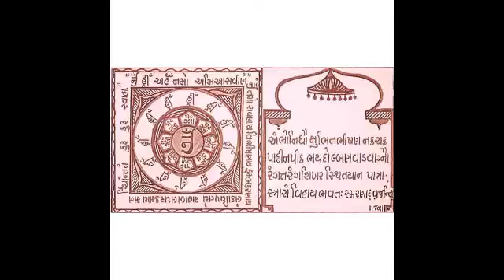Bhaktamar Healing by Shloka 40|| 27 Times || : To Heal Sea Fear and Successful Sea Tour